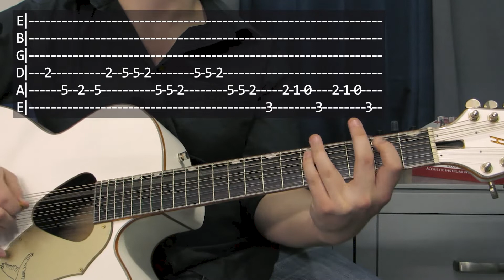ALTA Y DELGADITA - NIETOS || TUTORIAL REQUINTO TABS + ACORDES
Espero les guste este tutorial con tablatura que fue tan pedido en el video del popurrí de los nietos, además de los mensajes que me mandaron

00:00 Intro e info importante
01:00 Acordes
02:45 Requinto
06:09 Salida y Avisos

Comenta qué otras canciones te gustaría tutorial